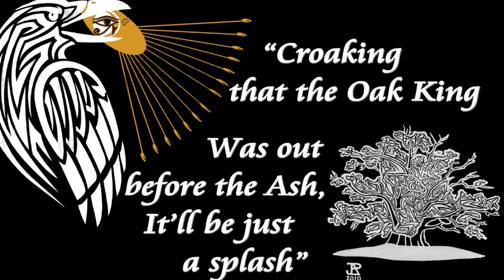Dancing Up the Sun with Domesday Morris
Domesday (Border) Morris Dancing Up The Sun @ Wedgwood's Monument on Beltane Eve